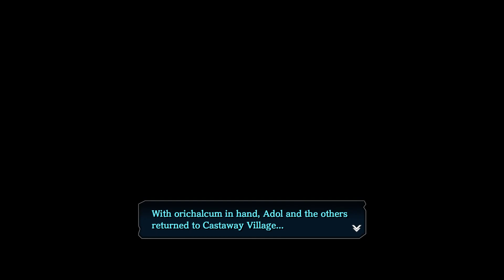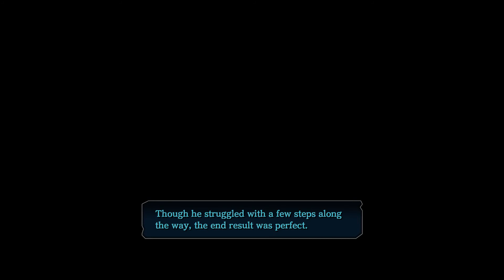Ys VIII Lacrimosa of Dana part61